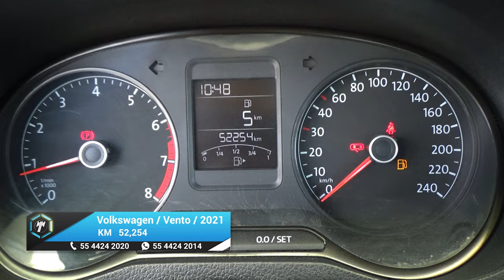Volkswagen / Vento / 2021 - 21646